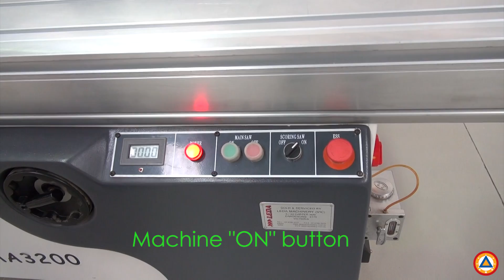Panel Saw Machine Components - Wiseman Institute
In this video Wiseman Institute teaches the you the basic components of a Panel Saw and its Extraction system.

RTO:  22434
Inquires: